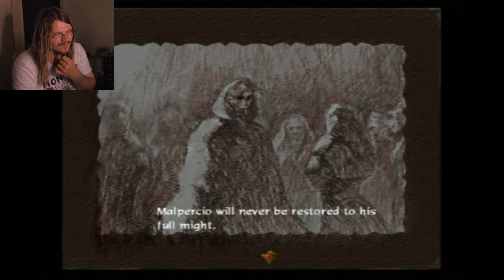The Rice Episode-Baten Kaitos-part 12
I have an unhealthy obsession with rice all of a sudden, I don't know why, and you'd better not question it.